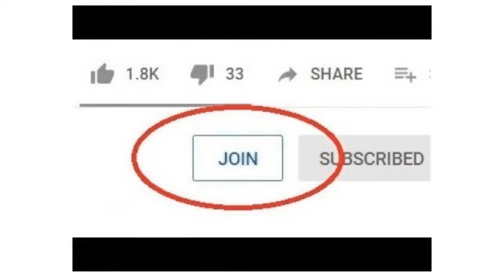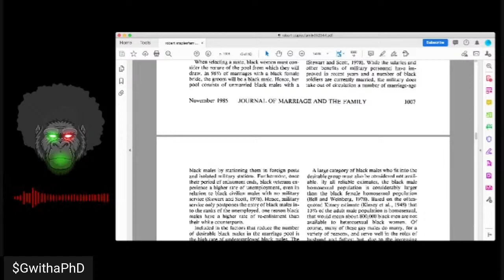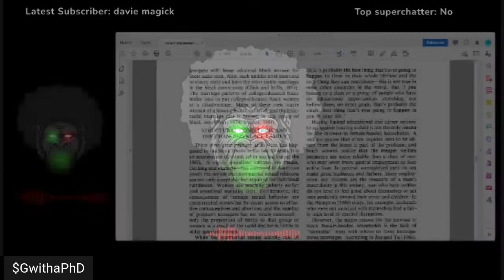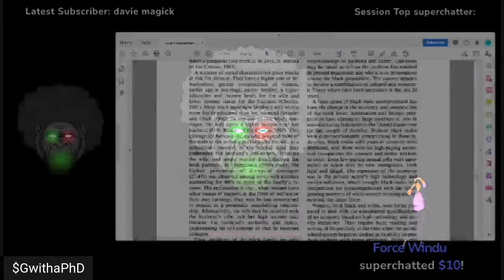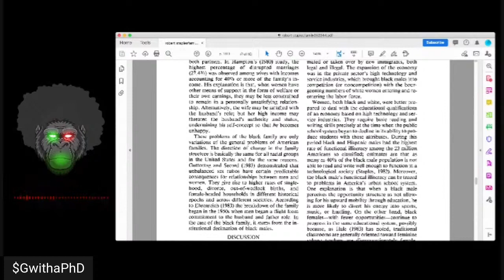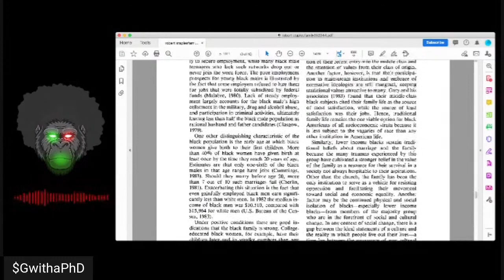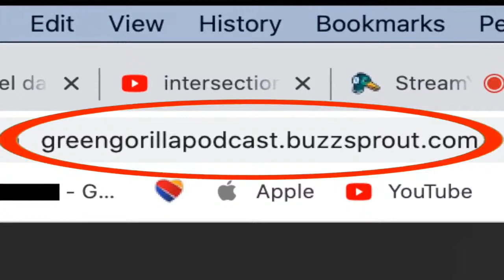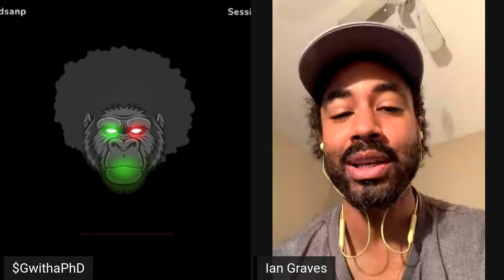Black Family Ideology vs. The Structural Conditions of Black Males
Robert Staples argues that there is a dissonance between black family ideology and the structural conditions facing black males. In the end, he argues that "the problem of the black family cannot be solved without resolving the economic predicament of black men. They are one and the same." Unfortunately, there is no space for this kind of conversation today due to intersectional discourses that contrue black men as privileged patriarchs.